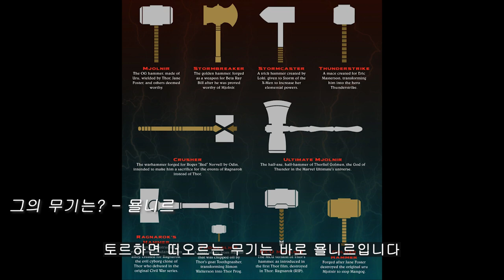영화를 보기전 천둥의 신 토르 원작 캐릭터에 대해 알아보자!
영화를 보기전 토르 원작 캐릭터에 대해 알아보자!

0:00 인트로
0:11 그는 누구인가?
0:56 그의 인생은?
5:25 그의 무기는?
6:47 그의 숙적은?